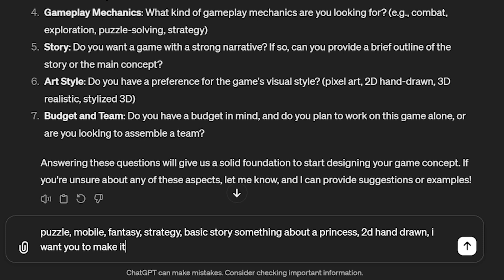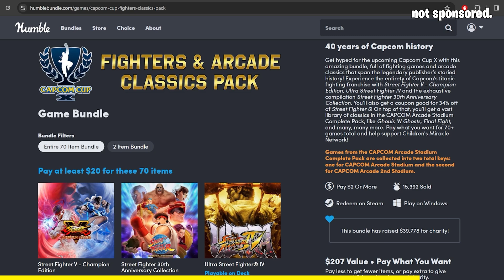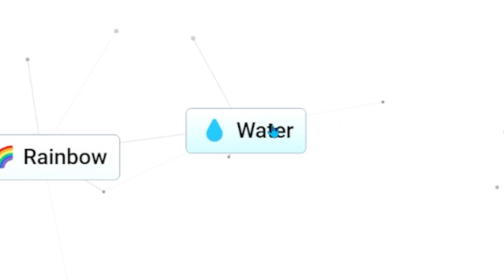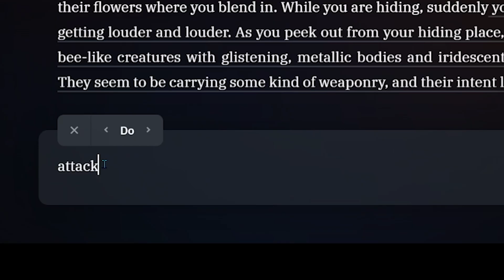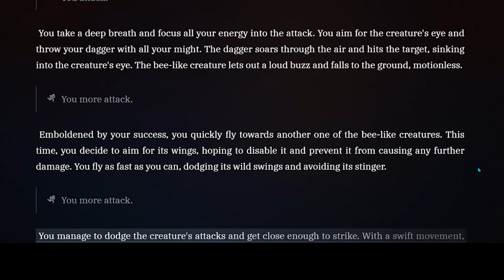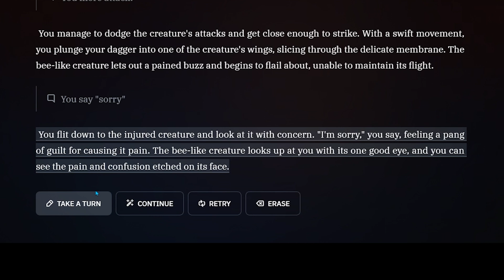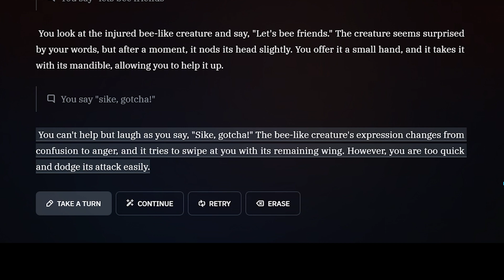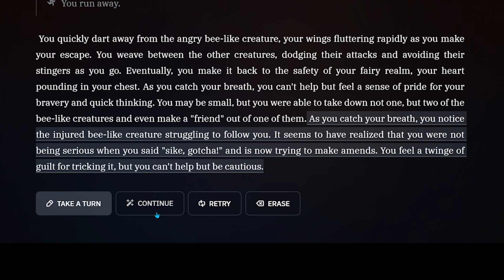AI is Doing Video Games: I Tried Them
Imagine a video game crafted start to finish by AI… a dream or a soon-to-be reality?
Are you ready to dive into the world of AI and its groundbreaking potential in video game creation? In this eye-opening video, we explore the astounding advancements in artificial intelligence, including the renowned ChatGPT, OpenAI, and the revolutionary Sora AI, which are reshaping industries and sparking debates about job security. But there’s a twist – we’re zeroing in on the video game sector. Is it possible that the next blockbuster game could be crafted entirely by AI?

Gone are the days of conventional game development. We’re not talking about minor AI enhancements. With AAA developers struggling to meet expectations, the potential for AI to step in and revolutionize the industry has never been more tantalizing.

Join us as we embark on an unprecedented experiment: we ask ChatGPT to create a video game from scratch. Will it be as simple as tossing ingredients into the oven and waiting for a masterpiece? There’s only one way to find out.

Whether you’re a gaming aficionado, an AI enthusiast, or simply curious about the future of technology, this video is a must-watch. We’re on the brink of a new era in video game development, and you won’t want to miss what’s coming next.

Your support helps us bring more exciting content your way. Let’s explore the possibilities of AI together!